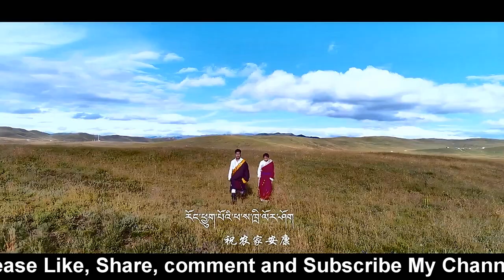NEW TIBETAN SONG 2018 RONGDROG GYI PHASA |SONAM TOPGYEL| DOLMA TSO| HD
TIBETAN NEW SONG 2018 RONGDROG GYI PHASA
SINGER: SONAM TOPGYEL AND DOLTSO